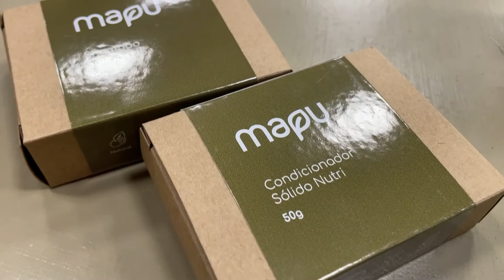MATERIA PURA 20/11/22